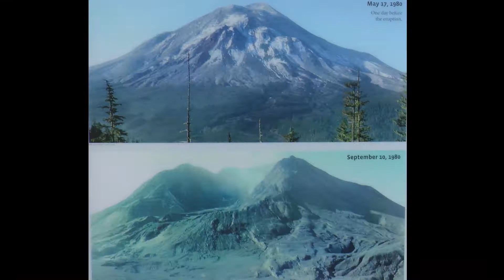StHelens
Description: This is a hike to Mount St Helens (Aug-2015) with small history of the eruption in 1980.